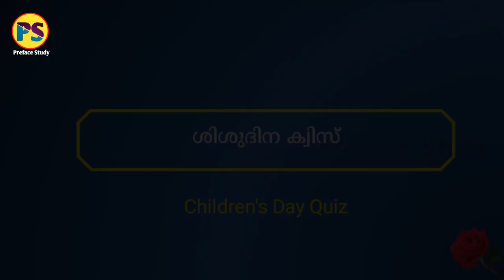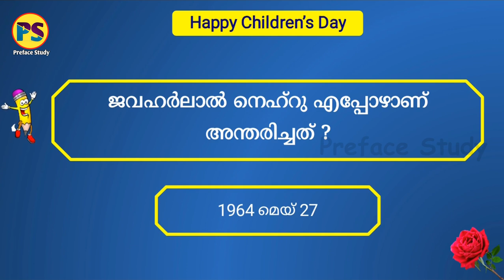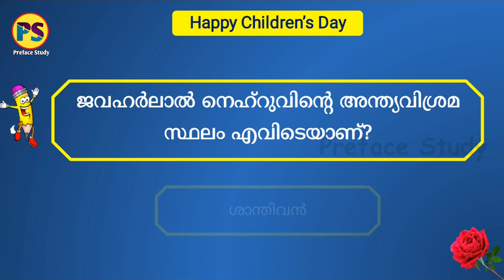Childrens day quiz malayalam | ശിശുദിന ക്വിസ്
This is a quiz video about Children's Day In India Children's Day is observed in November 14 as the birthday of first Prime Minister  Pandit Jawaharlal Nehru
 World Children's Day is observed in November 20  this video will be useful to students those who were preparing to use competitions in school and also useful for those who are preparing for psc and other competitive exams
 I hope this video will help you to to get a good score in quiz competitions and other competitive exams